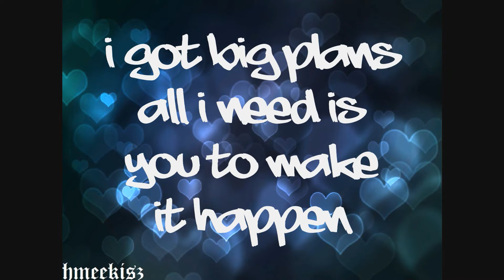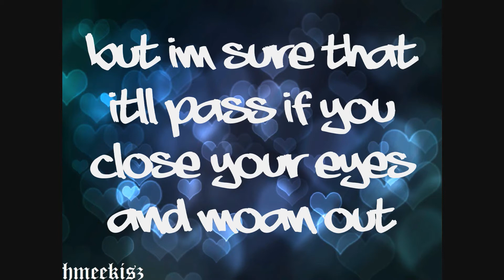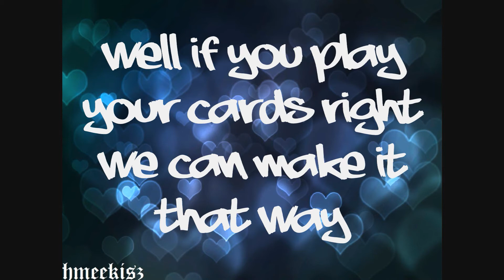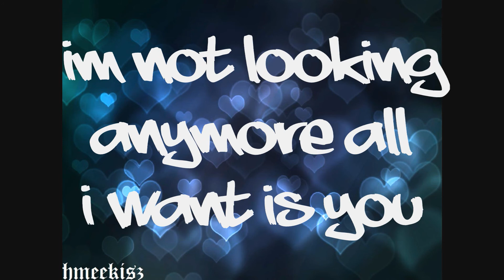Tell me - The Spaceman: Chaos & NoNo lyrics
Title: Tell me
Artists: The Spaceman: Chaos & NoNo

Anyone want a lyric video? just ask
No charge -hannahmeekis